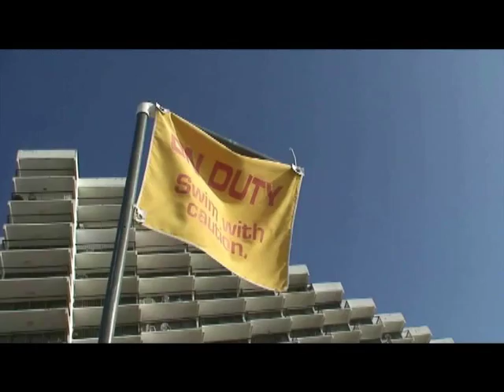Lifeguarding at Surfside Beach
Summer in South Carolina, USA
with Beach services Ltd
Video: Liis Lepik
2010